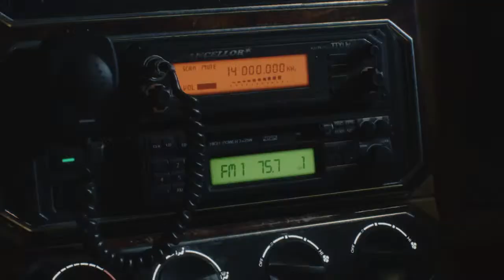Devil may cry 5 Bloody palace: Super Nero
Music & gaming channel.